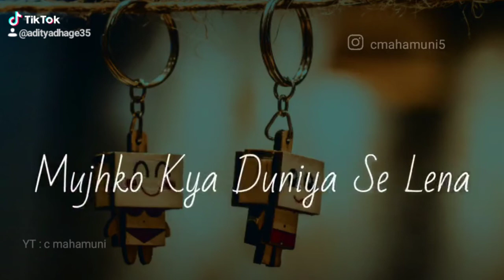Dhadkan ye kehti hai Dil Tere bin dhadke na❤️❤️🤗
Best friendship WhatsApp status ❤️❤️🤗|guys plz support me 🙏🏻🙏🏻